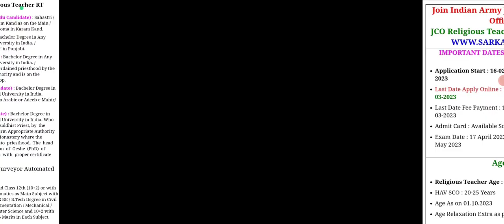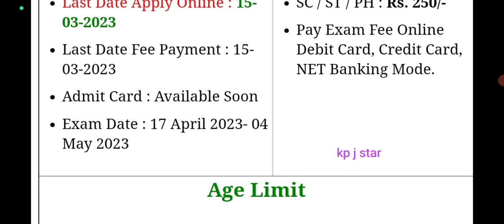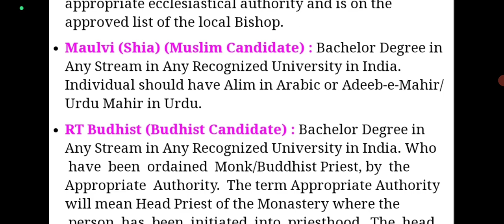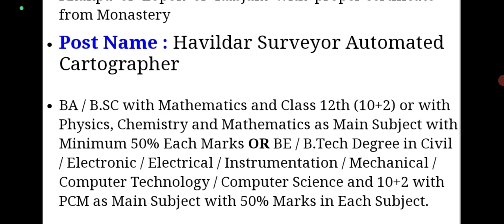🔥Good News🔥 Army JCO Bharti 2023 ll Notification Out ll Online form start ll Army JCO Rally 2023